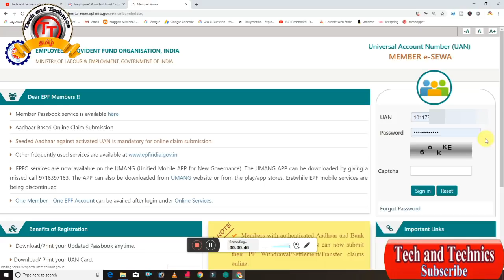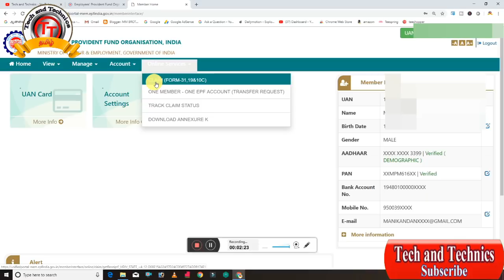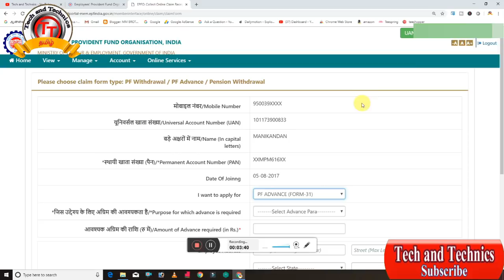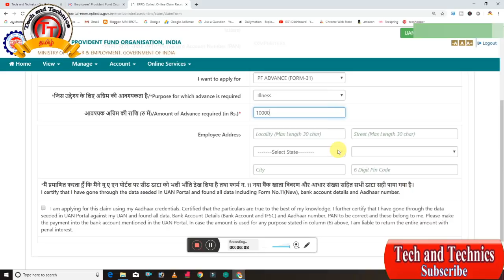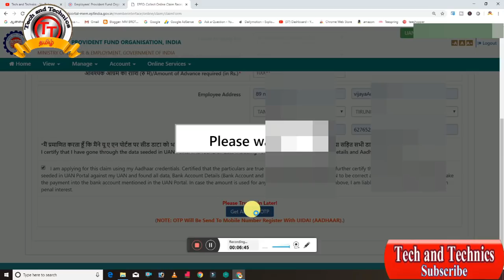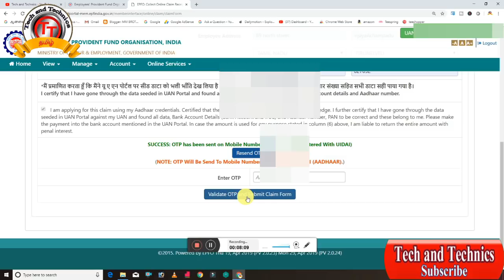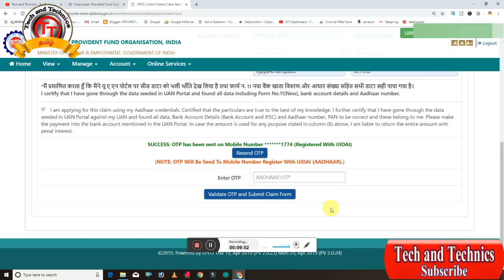How to get PF Loan apply for online just in 2 minutes /Tech and Technics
friends this videos explained for how to apply foe pf loan in online simple way to apply for this loan following this videos to get pf loan.

In this video, we tell you about the full PF withdrawal process online by pf withdrawal forms. We also tell you about PF advance form 31 which lets you withdraw EPF money without leaving the current JOB. Meaning, you will be to withdraw EPF money online during your current, if you meet certain conditions. You can easily fill form 31, 19 and 10c in epf India portal. After successfully filling the form 31 in epf, you can also go for form 31 tracking online.

1. PF Advance Claim Rules and Instruction ( Explained in Video )
2. PF Online Claim FAQ
3. PF Claim Form AADHAR and Non AADHAR

Old PF to New PF Amount Transfer will become automatic now

This videos uploaded by
                                             Manikandan